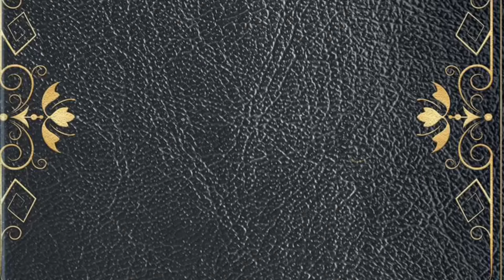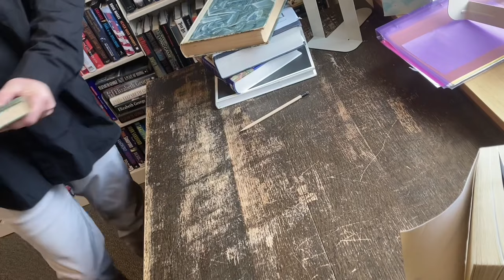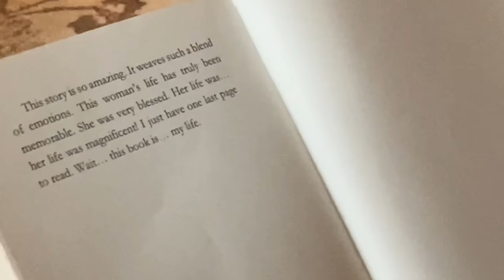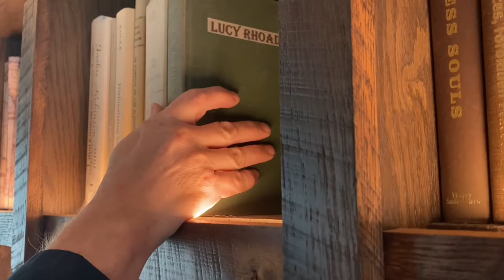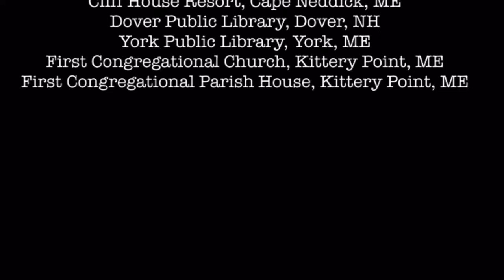“Death’s Library” A Short Film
Death’s Library (2022)
Based on the short story “Death’s Library”
by Owen Clark
7 mins | Short, Drama